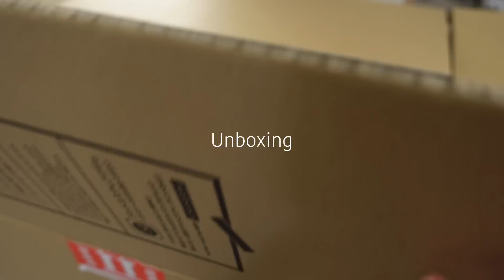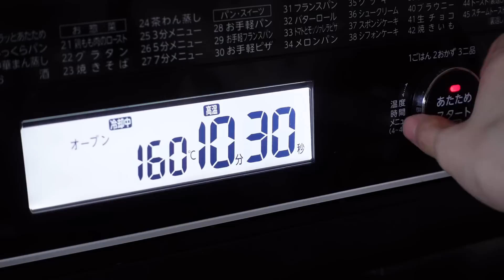【食事vlog】お菓子作りをして過ごした休日🍪／GW前半｜新しいお皿｜抹茶マドレーヌ、２種類のスモアクッキー、からあげ丼、糸こんにゃく坦々麺、炒飯、とんぺい焼き｜自炊記録｜vlog｜アラサー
久しぶりにお菓子作りができて楽しかったです！